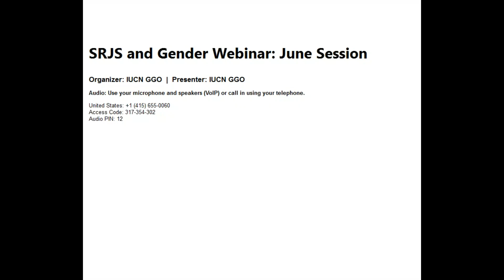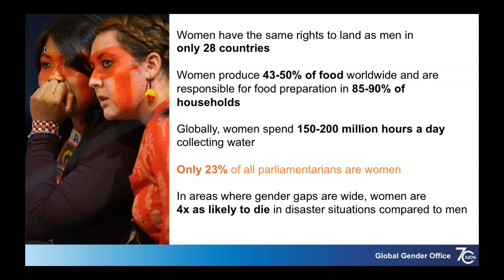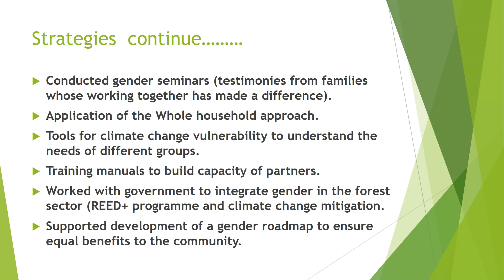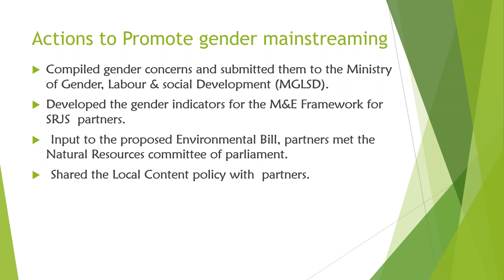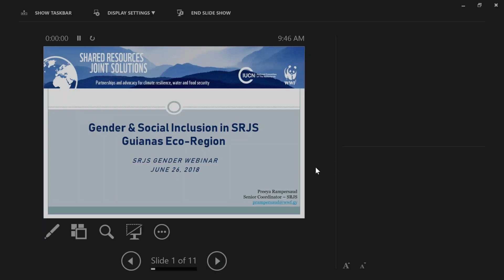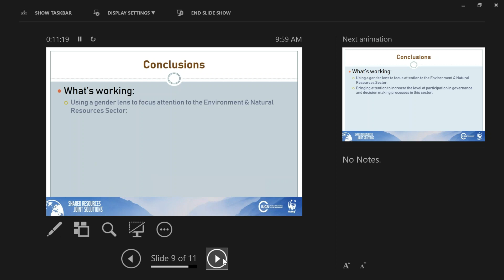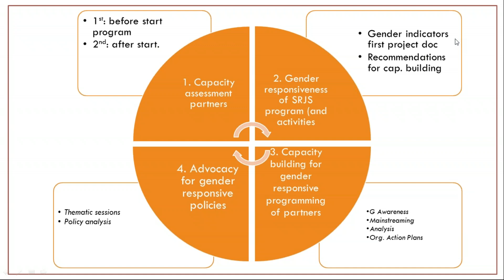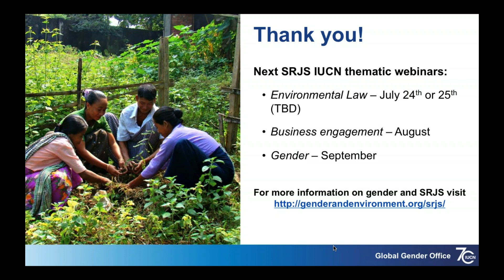SRJS and Gender Webinar - June 2018 - 2nd Session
From knowledge to action: Gender mainstreaming experiences from SRJS partners in Uganda and the Guianas

Shared Resources, Joint Solutions (SRJS) is an expansive program that engages 16 countries across 9 regions to secure International Public Goods (IPGs) — focusing on water and food security and climate resilience — through a balance of short- and long-term social, economic and sustainability interests from civil society, governments and businesses.

Gender equality and inclusivity principles are key, cross-cutting goals of the SRJS program. IUCN GGO supports country partners through various technical advising and capacity building activities to ensure these principles are reflected in program interventions.

This is the first of a series of gender webinars produced by IUCN Global Gender Office to support SRJS country partners in building capacity on gender and social inclusion principles and actions. The speakers on this webinar are as follows:
- Cate Owren, Senior Gender Programme Manager at IUCN
- Rajab Bwengye Yusuf, Project coordinator at the National Association of Professional Environmentalists (NAPE) in Uganda
- Preeya Rampersaud, Senior Coordinator for SRJS at WWF Guianas in Guyana
- Sharda Ganga, Director at Projekta in Suriname

For more information on the SRJS project, please